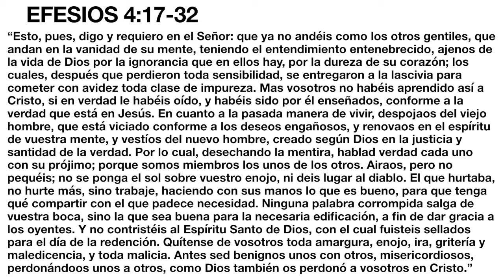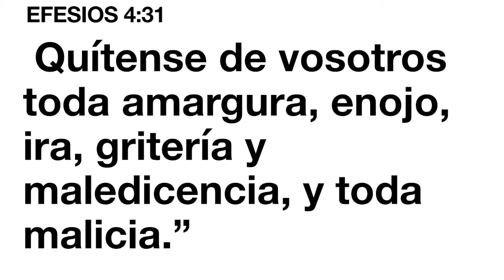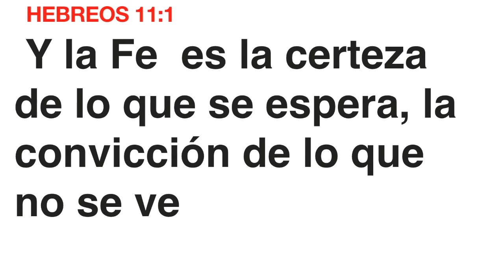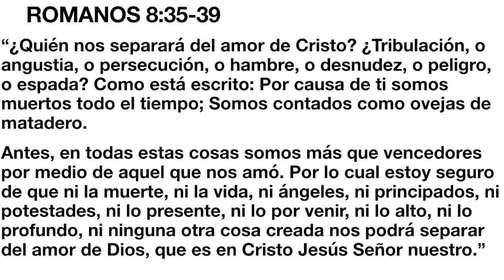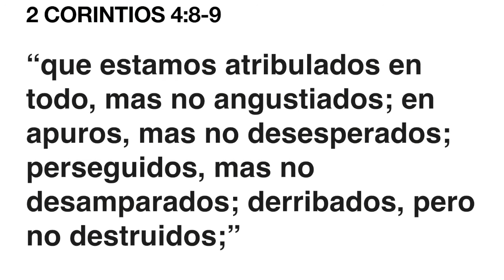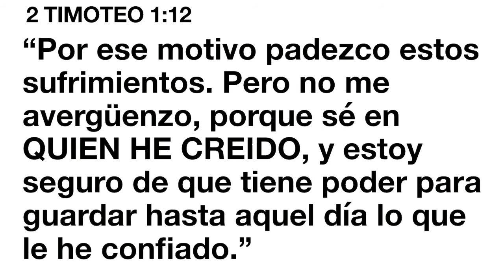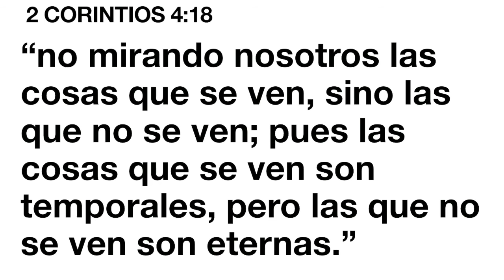"EMOCION VS CONVICCION" Pastor Salvador Acevedo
Paz de Cristo!
 Bienvenidos a Iglesia Fuego Pentecostes🔥
Les invitamos a visitar nuestra iglesia